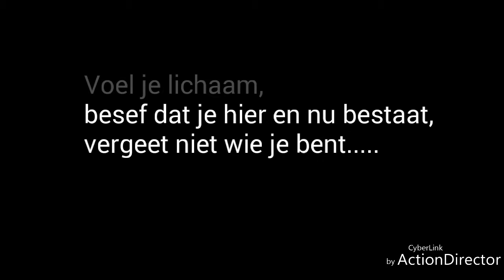Biologisch Groente op balkon of in de tuin kweken! (Bonen,pepers,paprika)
Alternative living, Alternative lifestyle.